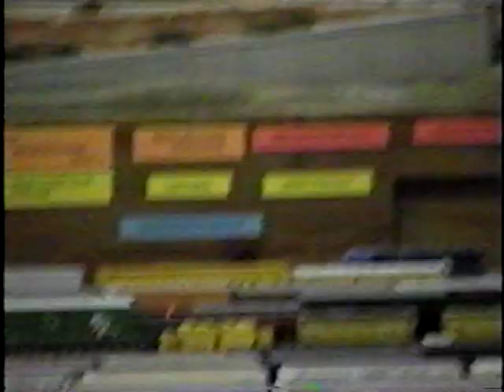Following a Train at K-10's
During the 1st Sunday of December, as every 1st Sunday of the Month, K-10 has a Public operating session were people can bring their own trains to run.

Heres my Train, with 5 units, as we watch from a single vantage point, and following my train, Symble M-K10NW (Manifest, K-10 Model Trains to No-Where) around the lower level, Analog, of K-10's